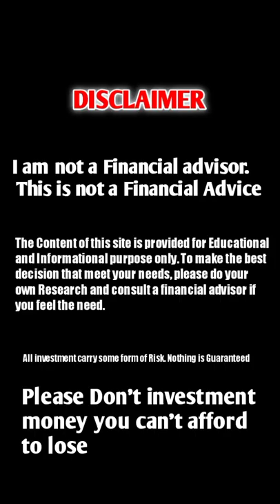AXIE INFINITY (AXS) price prediction 2025